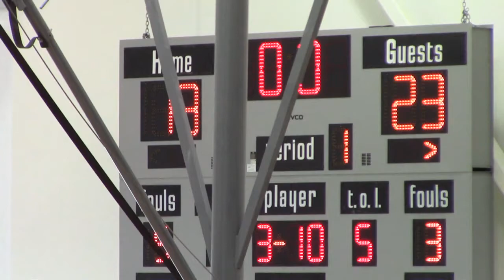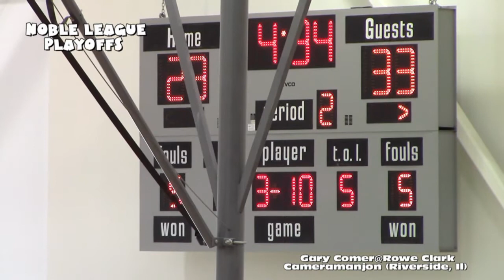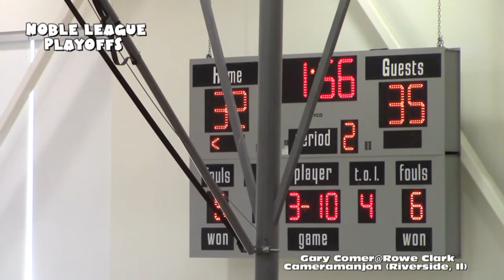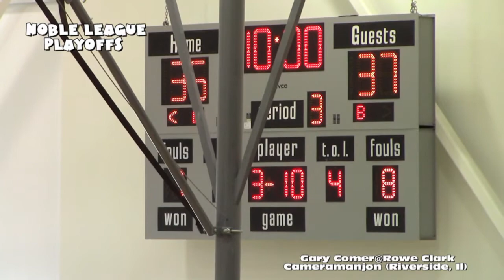* * [2] Rowe-Clark@Gary Comer Varsity Basketball2 [Noble League Playoffs] Cameramanjpn/CPS/Chicago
* [2] Rowe-Clark@Gary Comer Varsity Basketbal21 [Noble League Playoffs] Cameramanjpn/Chicago